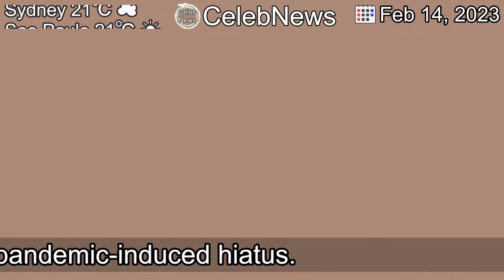[Latest]Oscars class photo: 10 things we spotted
[Contents]
This year marks the triumphant return of the Academy's annual yearbook photo after a pandemic-induced hiatus.